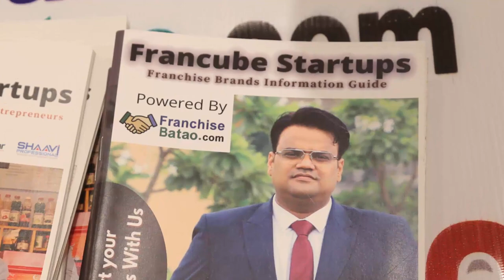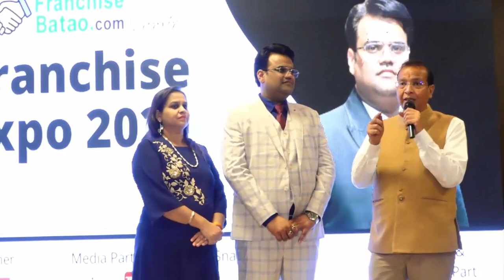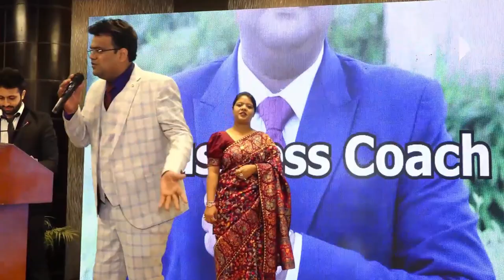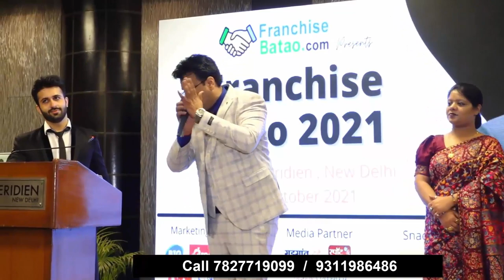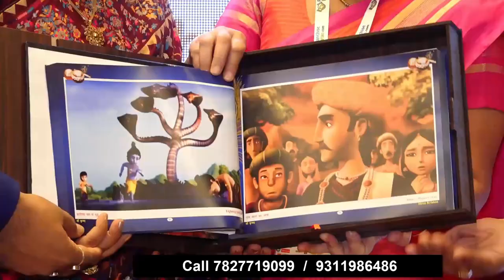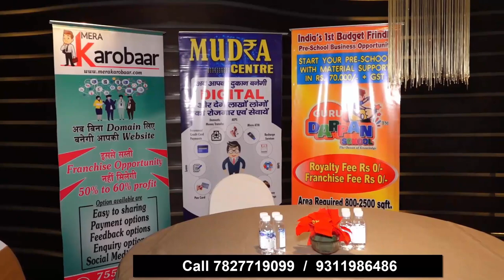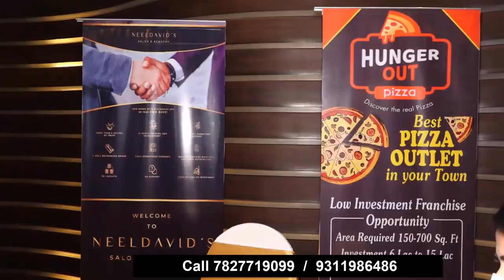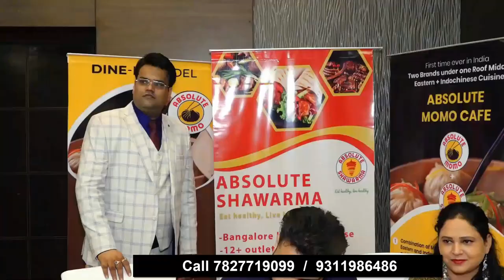50 Plus Franchise Business at One Place | Business Opportunity Event Part 1 | Franchise Batao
इन 50 में से कोई भी बिज़नेस आप चुन सकते हैं ||  Franchise Expo Highlights of October 10, 2021 in Hotel Le Meridien, New Delhi

डीमैट ट्रेडिंग खाता खोलें सबसे कम ब्रोकरेज दरों पर सिर्फ 10 मिनट में खाता Free Mein खोले  -